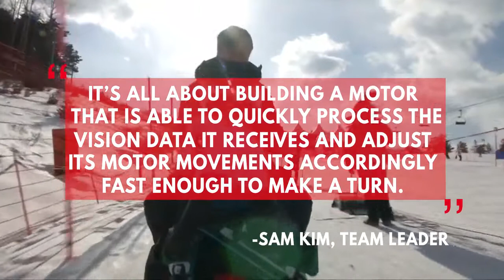Watch robot skiers compete on the slopes on sidelines of Olympic Winter Games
Eight humanoid robots competed in an Olympic-style skiing competition. The contest included local universities and tech companies who built robots to ski down an 80-meter slalom course about an hour's drive from Pyeongchang. While the bots were built with sensors to detect the curves, some did better than others to avoid the course obstacles.